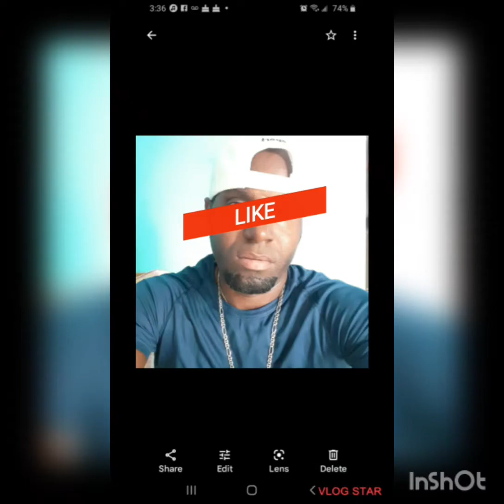we doing a vlog Walk at raytown to waterfront Jamaica 😞